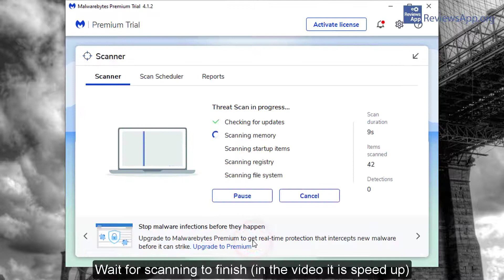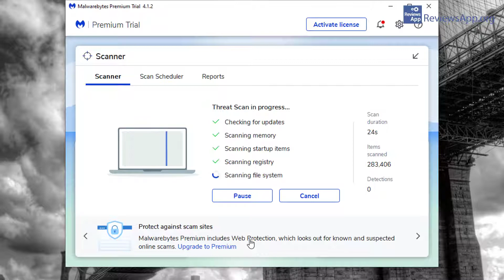Stop Malwarebytes from Deinstalling Advanced SystemCare - tutorial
If you want to read video transcript or more details